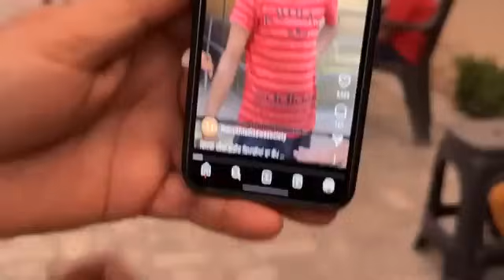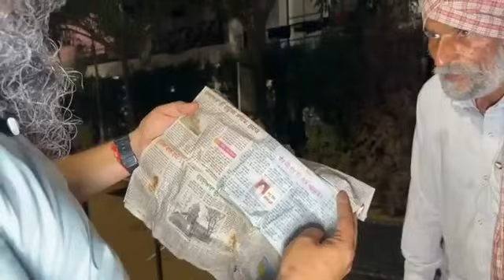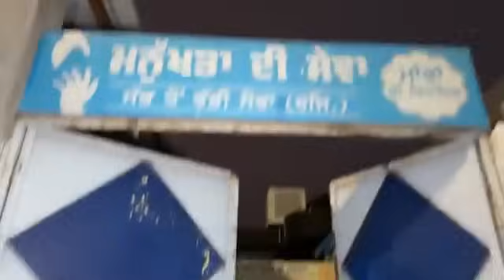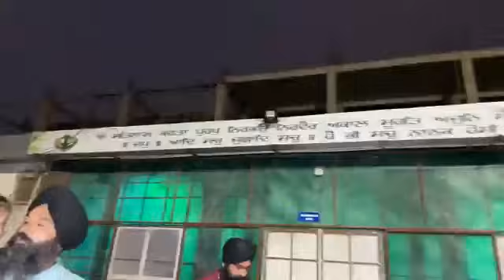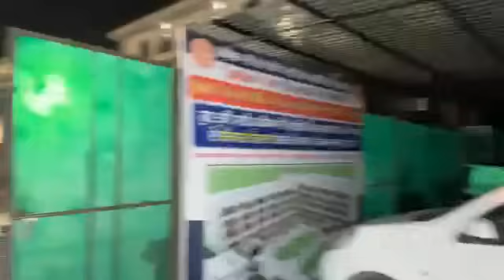Manukhta di sewa ਘੜੇ ਨੂੰ ਹੱਥ ਲਾਇਆ ਸਾਰਾ ਟੱਬਰ ਤ੍ਰਿਹਾਇਆ bhai Gurprit Singh ji new video - spmediapunjab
Manukhta di sewa
ਘੜੇ ਨੂੰ ਹੱਥ ਲਾਇਆ ਸਾਰਾ ਟੱਬਰ ਤ੍ਰਿਹਾਇਆ bhai Gurprit Singh ji new video